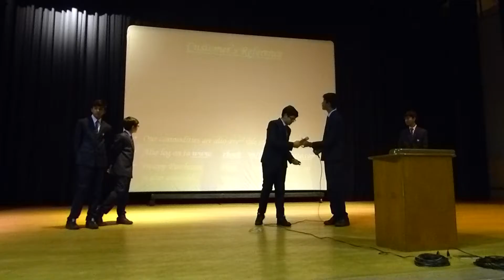Life Skills Activities(Entrepreneurship Skills) Class 9th -10th Std at JIRS-2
Life Skills Development Activities – Leadership and Entrepreneurship Skills – (Product Launch)
Class 11th Std at JIRS- 15 July 2016